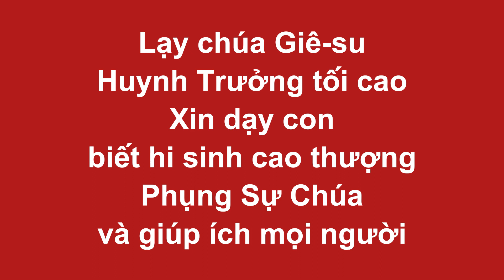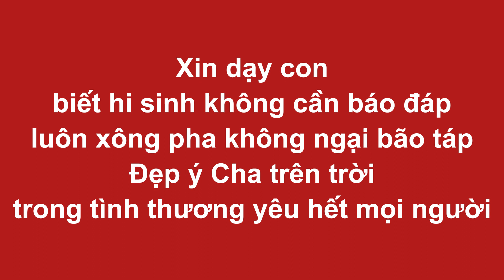KINH HUYNH TRƯỞNG